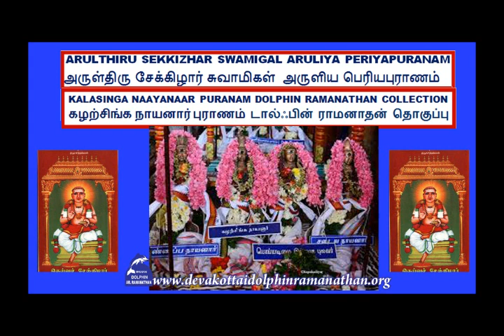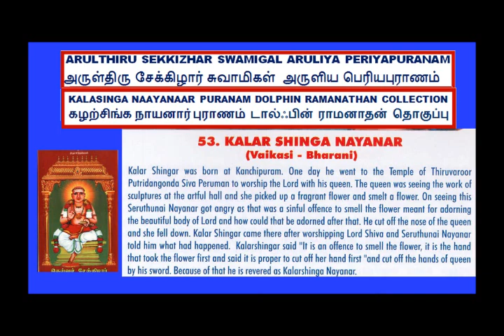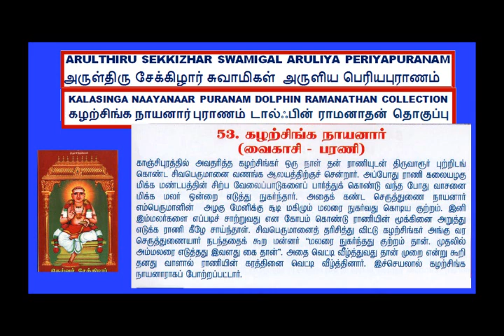KALARSINGAR NAYANAAR PURANAM IN PERIYA PURANAM DOLPHIN RAMANATHAN COLLECTION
I,Dolphin AR.Ramanathan(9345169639)residing at 16,NEW LIG COLONY,ANNA NAGAR,MADURAI-625020 have uploaded a video of KALARSINGAR NAYANAAR PURANAM IN THIRUTHONDAR PURANAM  ENDRA PERIYA PURANAM BY SEKKIZHAR 12TH THIRUMURAI 10 KADAL SOOLNTHA SARUKKAM  DOLPHIN RAMANATHAN COLLECTION  THIS YEAR 2018   KALARSINGAR  NAYANAAR PURANAM     GURUPOOJAI NAAL COMES ON 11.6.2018 TAMIL VAIKASI MATHAM  28 BHARANI STAR. சேக்கிழார் சுவாமிகள்  அருளிய திருத்தொண்டர் புராணம் என்ற பெரிய புராணம்12ம் திருமுறை10 கடல் சூழ்ந்த  சருக்கம் கழற்சிங்க நாயனார் புராணம்  டால்ஃபின் ராமனாதன் தொகுப்பு.
அவதார தலம் -திருக்கச்சியேகம்பம்    ,முக்தித்தலம் -திருக்கச்சியேகம்பம்   வழிபாடு -இலிங்க   வழிபாடு குருபூஜை நாள் -வைகாசி பரணி   குலம்-அரசர்    காலம் -840-865 .அன்று கழற்சிங்க நாயனார் புகழ் போற்றி அருகில் உள்ள சிவ ஆலயங்களில்,அவருடைய திருவுருவச்  சிலைக்கு  திருவிளக்கேற்றி வைத்து வணங்கி திருவருள் பெறுவோம்
சரித்திர சிறப்பு :பல தலங்களில் தொண்டு செய்தவர் .ஆரூரில்  ஈசனுக்கு சூட வேண்டிய பூவை  அவர் மனைவி முகர்ந்ததால் அவர் மனைவியின் மூக்கை செருத்துணை  நாயனார் அறுக்க ,தன் மனைவியின் கையை தானே வெட்டியவர் .
நம்பியாண்டார் நம்பி அருளிச் செய்த திருத்தொண்டர் திருவந்தாதி : கழற்சிங்க நாயனார்
மாதவத் தோர்தங்கள் வைப்பினுக் காரூர் மணிக்குவைத்த
போதினைத் தான்மோந்த தேவிதன் மூக்கை அரியப் பொற்கை
காதிவைத் தன்றோ அரிவதென் றாங்கவள் கைதடிந்தான்
நாதமொய்த் தார்வண்டு கிண்டுபைங் கோதைக் கழற்சிங்கனே.
திருச்சிற்றம்பலம்
நன்றி சிவாயநம .திருச்சிற்றம்பலம்